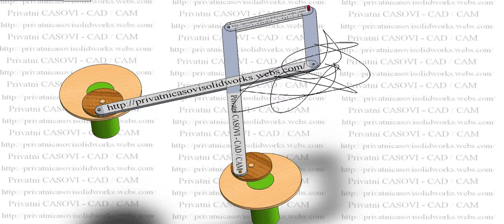Animacija Simulacija CikloGraf 2D (SolidWorks 3D CAD)